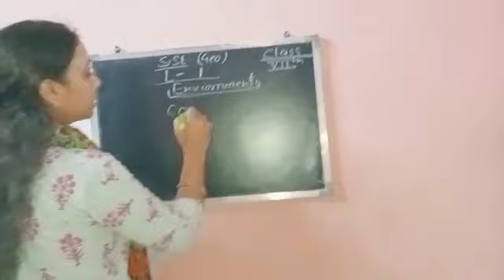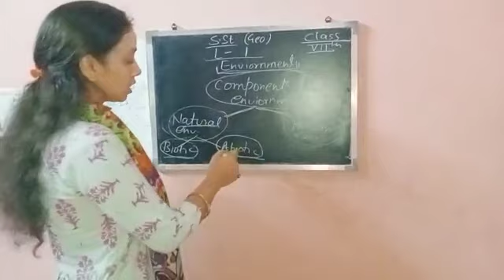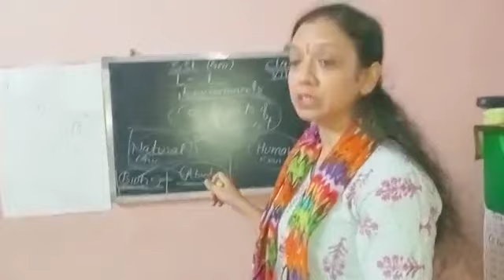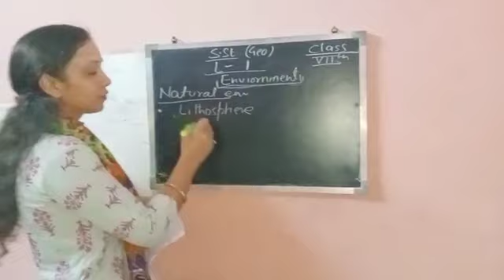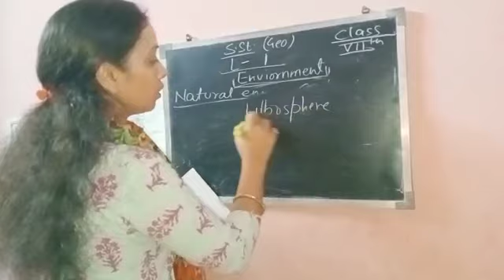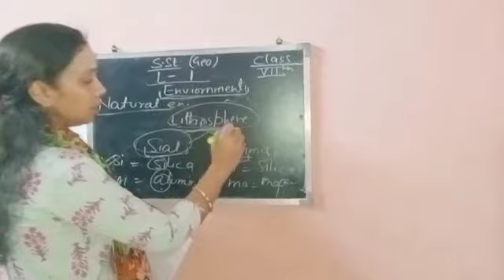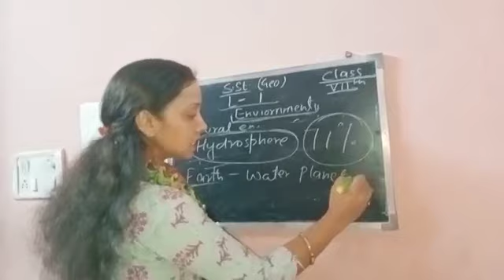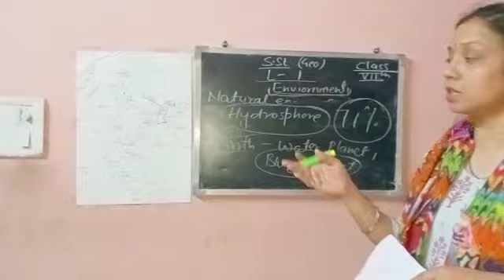Class-7th, S.St., Ch-13, Environment (Geo), Part-1